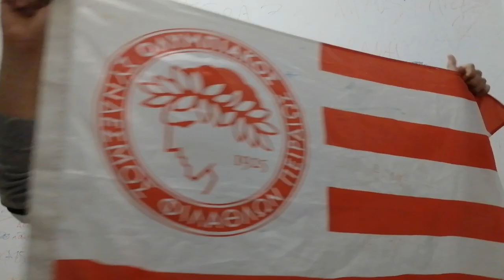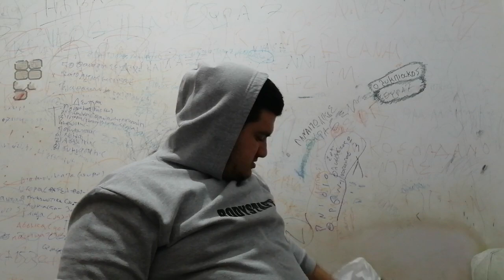ΣΑΣ ΈΔΕΙΞΑ ΤΗΝ ΣΥΛΛΟΓΉ ΜΟΥ ΑΠΌ ΠΟΔΟΣΦΑΙΡΙΚΕΣ ΦΑΝΈΛΕΣ / ilias_vlog